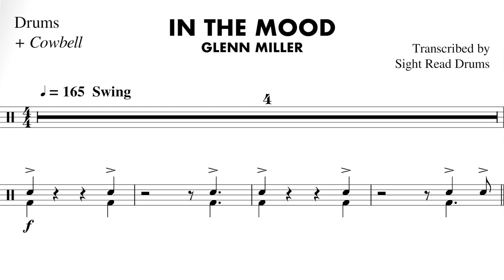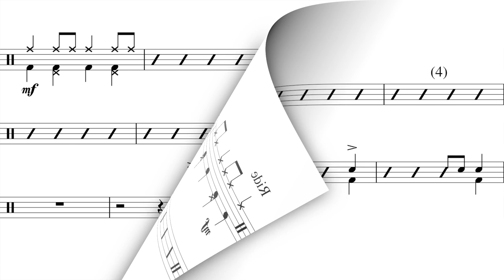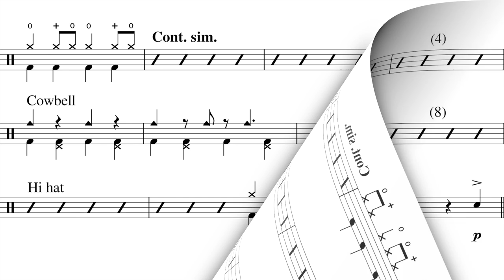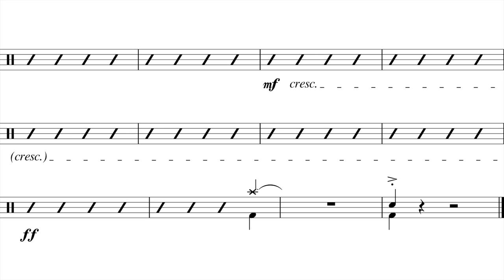Glenn Miller - In The Mood | Jazz Drum Chart 🥁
Full drum score for Glenn Miller's "In The Mood".
And yes, there's cowbell!

ABOUT SIGHT READ DRUMS

Sight Read Drums helps drummers improve their drumming and reading ability without needing to buy sheet music or books.

Videos include:

- Play along backing tracks
- Jazz drum charts
- Rhythm exercises